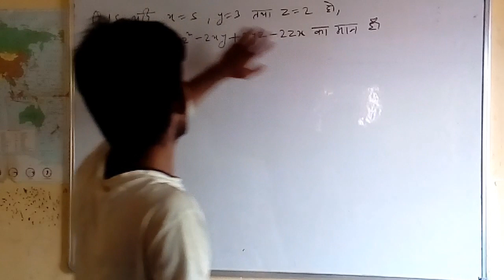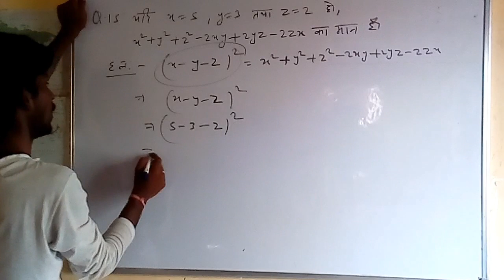Factor class 9th Math Q.15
Class 9th Math Factor  Q.15